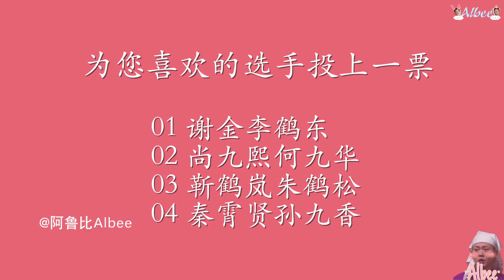【中英字幕】德云社谐音梗第九弹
德云社相声
谢金李鹤东
尚九熙何九华
靳鹤岚朱鹤松
秦霄贤孙九香